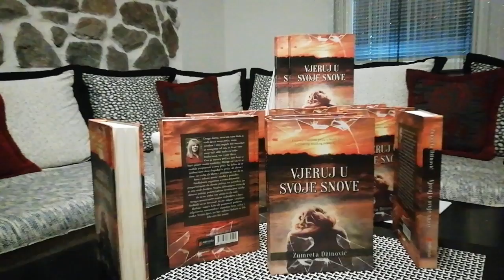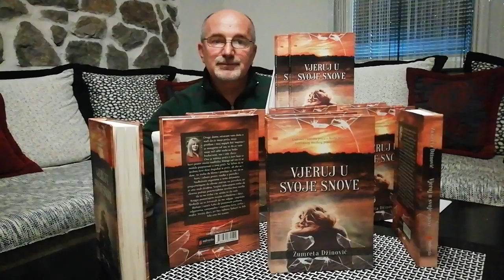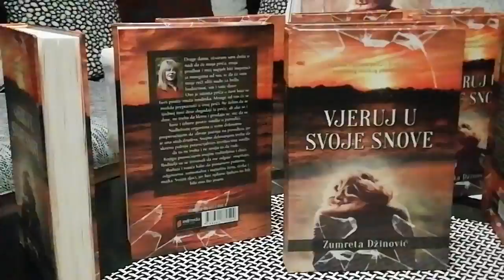Knjiga VJERUJ U SVOJE SNOVE, autorke Zumrete Džinović je duboka i istinita priča o borbi protiv nepisanog muškog prava na ženu. Iskreno preporučujem knjigu za čitanje.